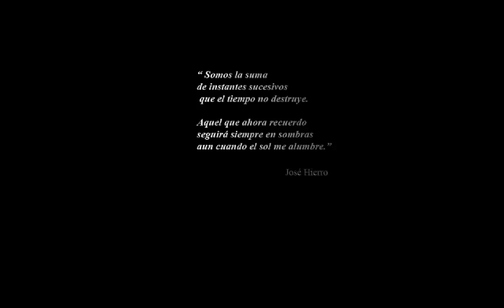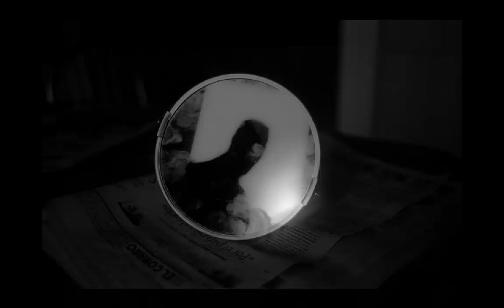Latidos - Sergio Hernáez Marín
Trabajo proyectado en la 2º edición de Santander PHOTO. "Fotoviejuno. Talentos emergentes mayores de 40 años"